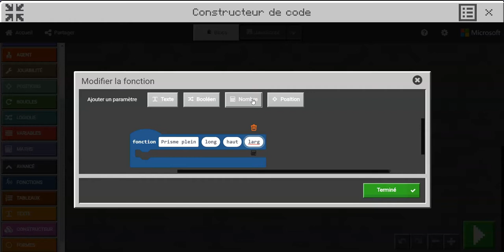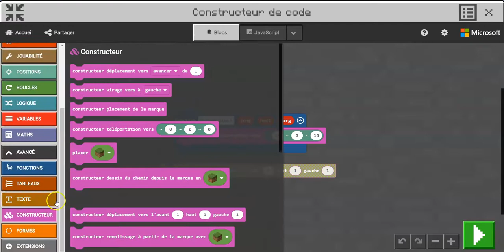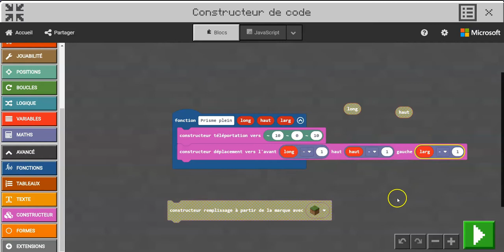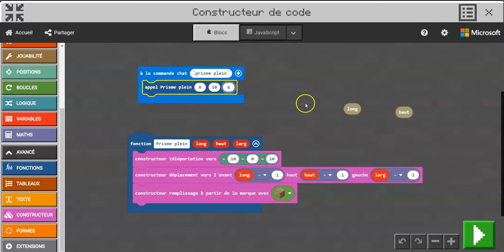Construire un prisme plein